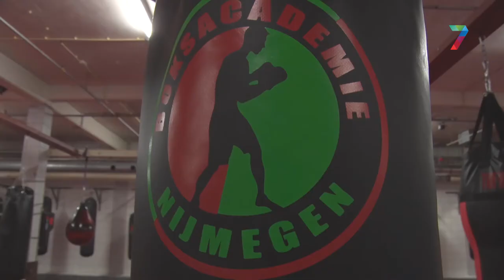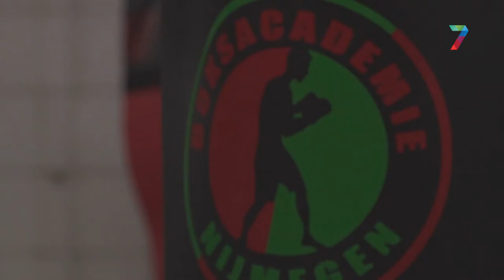Wout Blijderveen Academie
Sportieve dagbesteding onder leiding van Wout in samenwerking met Driestroom.